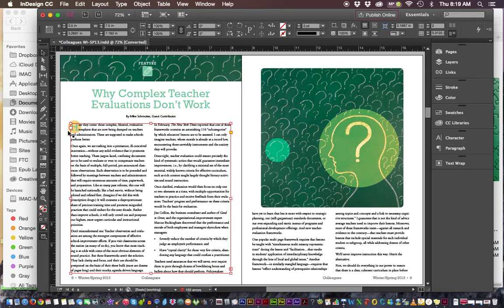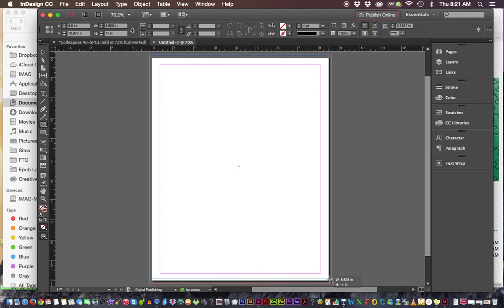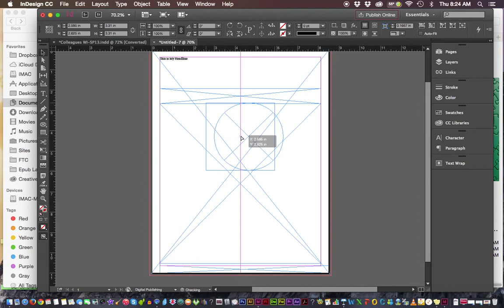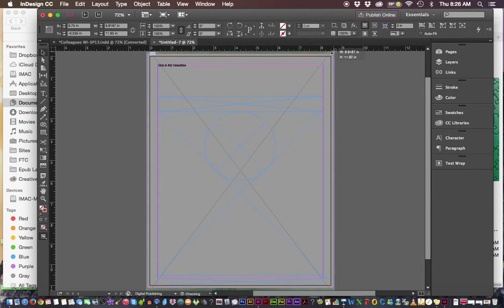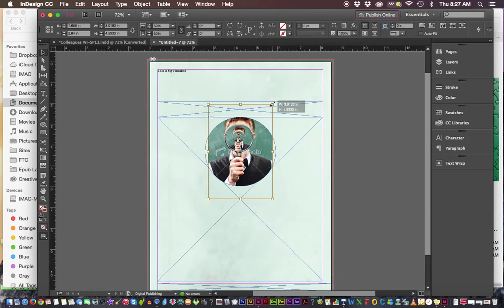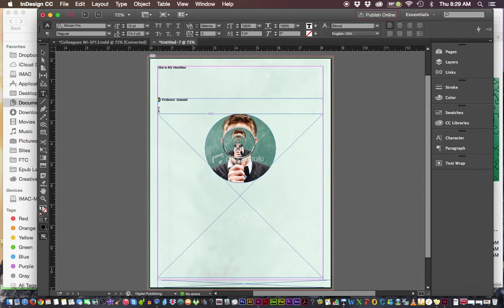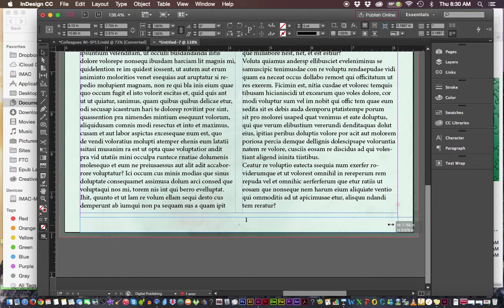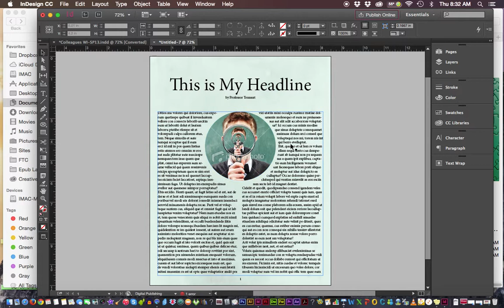InDesign Basics 05 Layout Overview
Basic overview of page layout using InDesign tools to show how they work in unison to create your design.